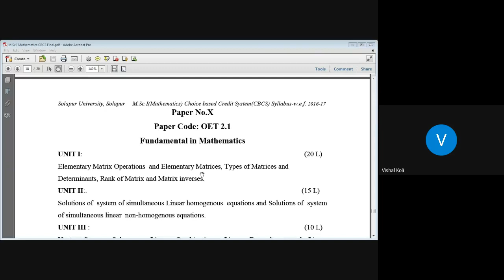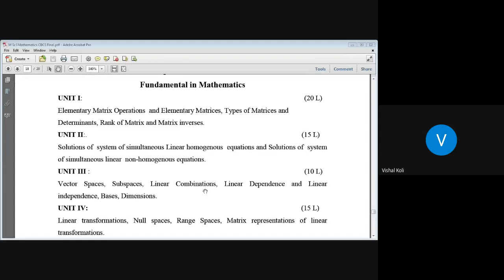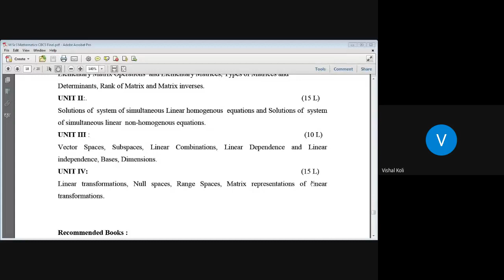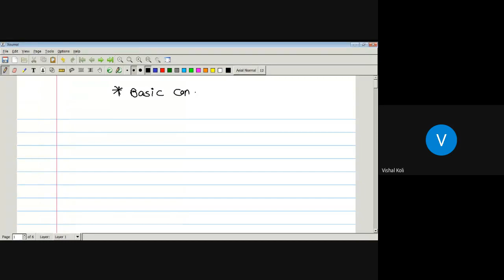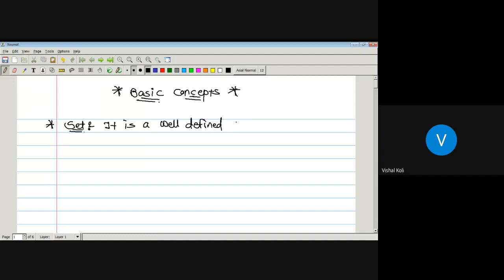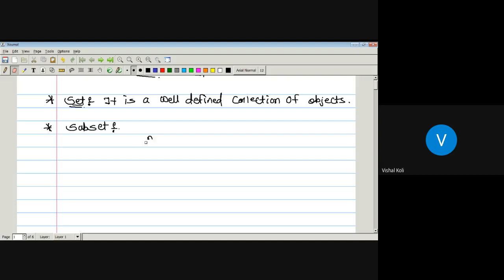Lecture No.1 Fundamentals in Mathematics